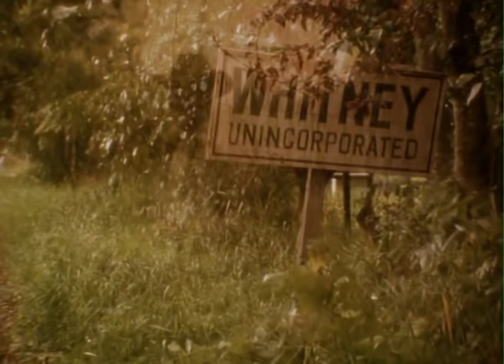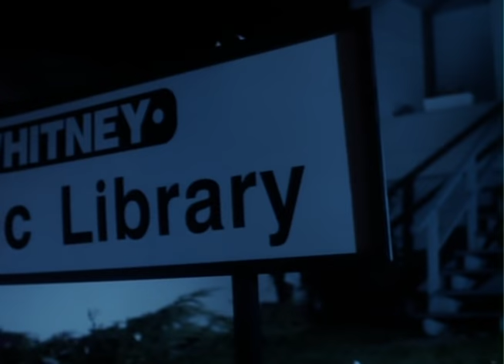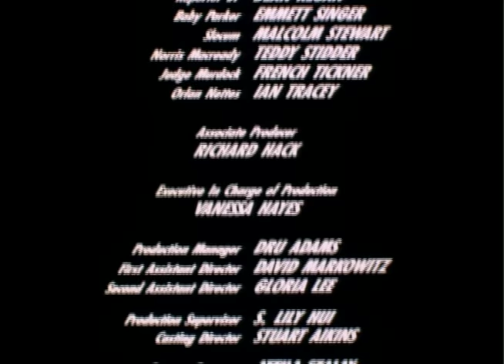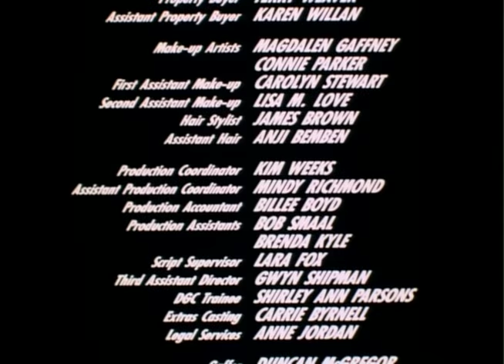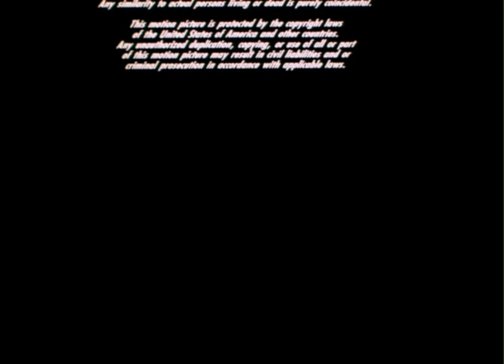Morning Glory - Película Completa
El lacónico vagabundo Will Parker es un ex convicto que trata de hacer lo correcto en la Georgia rural de 1941. La recluída pionera Elly ve la bondad en Will. Se casan y comienzan una nueva vida. Pero poco después comienzan los problemas cuando hallan muerto e Will es el primer sospechoso.

Director: Steven Hilliard Stern
1993
Estrellas: Christopher Reeve, Deborah Raffin, Lloyd Bochner

¡Ver màs películas gratis en Popcornflix.com, o en la aplicación Popcornflix disponible en dispositivos móviles, Roku, Xbox, Sony PlayStation, y muchos mas!